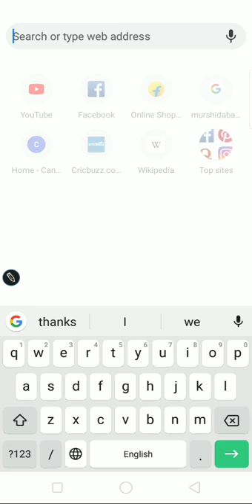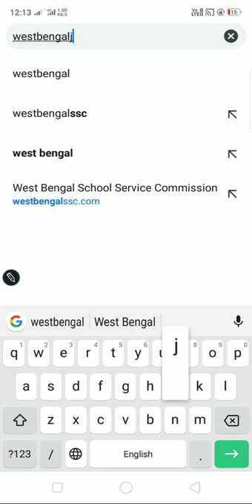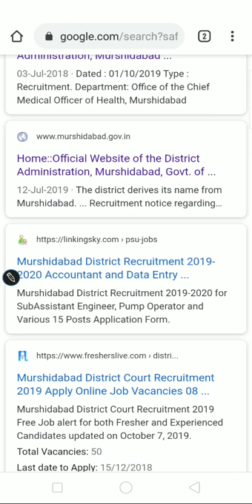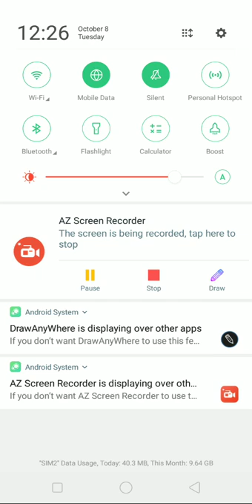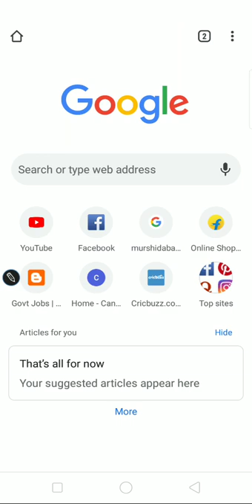free website making bangla tutorial \ website make free website mobile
free website making Bangla tutorial how to how to make a website make free website mobile friends Aami "BANGLA BLOGGER MIHIR" Chanel an online these ki kore income rojkar kara Jai sei busy aalochono .barite bose ki vibe income carbo Je Je platform theke barter samoyed taka income lemon nijer a ta blog ba website, youtube, apps these tar sathe e-commerce sites these o freelance site theke data entry nana prakar form fil job sab kichu Bangala te aalochona carbo Jodi ai channel a   channel informs guli Valo page to subscribe Karun aamader sathe Thakar Sanyo